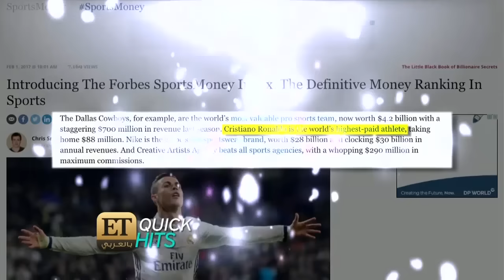ET بالعربي - ما هو جديد الاخبار الترفيهية ؟ تابعوها في Quick Hits